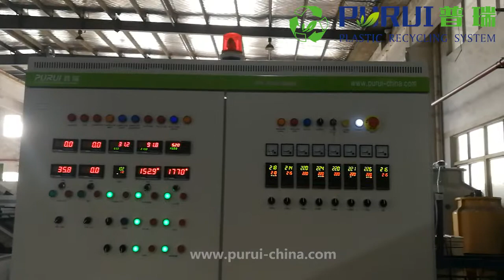PP BOPP CPP OPP Film Granulating Line / Pelletizing Line - Purui Machinery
Purui Machinery specializes in R&D and production of PP BOPP CPP OPP film granulating line / pelletizing line manufacturers and suppliers.